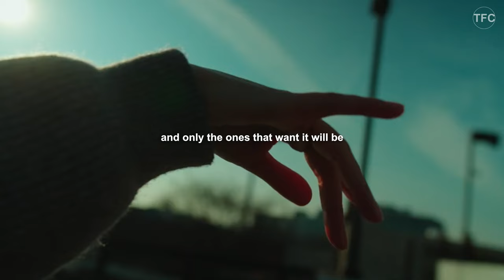NO SLEEP | Never Give Up Motivation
Discover the unwavering power of "Never Give Up" motivation in our latest compilation, "Unwavering Speech Motivation: Never Give Up on Your Dreams." In this inspiring video, we delve into the art of perseverance, the significance of never giving up, and how these principles can transform your speech and communication skills with the best motivational speech ever.

In this best motivational speech for success in life, we explore the fundamental concept of speech motivation and why it's crucial to never give up on your journey to becoming a more effective communicator. We'll uncover the secrets of individuals who overcame adversity and achieved greatness through their unwavering determination. Learn how to draw inspiration from their stories and apply these lessons to your own life.

Discover the strategies and techniques that can boost your motivation, even in challenging times. We provide practical tips and advice to help you overcome obstacles and develop your communication skills. From public speaking to personal interactions, you'll gain valuable insights into articulation, confidence, and impact.

Join us for an engaging discussion that includes real-life examples and practical takeaways. You'll find inspiration in the stories of those who faced adversity, stayed committed to their goals, and ultimately triumphed.

Are you ready to unlock your inner resilience and supercharge your motivation? Join us in this journey of self-improvement and discover the power of never giving up on your dreams.

►SPEAKERS
Coach Pain
Eric Thomas

- Speech Motivation
- Never Give Up
- Communication Skills
- Perseverance
- Overcoming Adversity
- Public Speaking
- Articulation
- Confidence Building
- Self-Improvement
- Personal Growth

00:00 Introduction
00:29 It will push you
01:02 Quitting is not an option
01:24 Get out of your comfort zone
01:46 Be the best of who you are
02:01 Beast don't sleep
02:23 Take control of your life
02:36 Let's Go